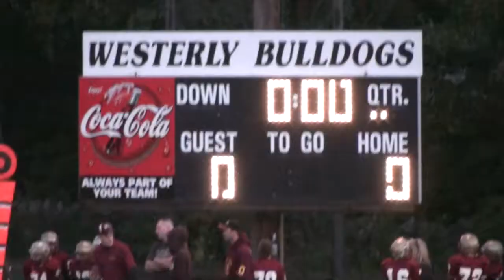2009 JR Redmen vs Westerly Bulldogs 1st Quarter.mpg